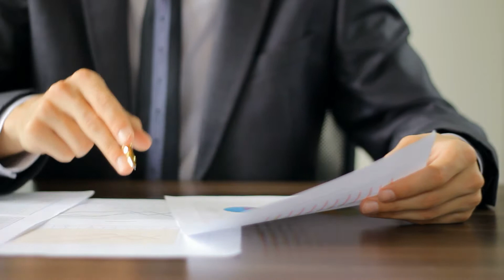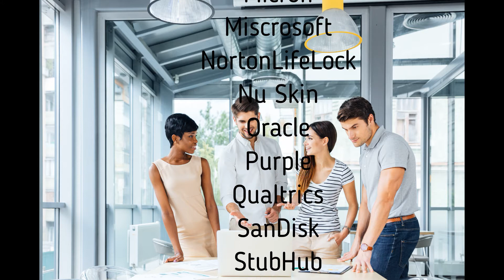Where are the MOST Affordable Houses in Utah?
Top 5 -  Where are the Affordable Houses in Utah?

Rod and Melody Moser with NextHome Navigator compiled the information for today’s Living in Utah episode where they uncover what it is like to live in Utah. Today's episode will share the Counties with the most affordable homes along the Wasatch Front in Northern Utah. They were surprised at Number 1, watch til the end and comment if you agree or not with the statistics.

The research:

Rod and Melody visited the Wasatch Regional Multiple Listing Service for the most accurate information. To create the search, they included the Northern Utah Counties from Utah county to the Idaho border. Then they took out mobile and manufactured homes. And ranked the counties on the number of available homes under the statewide median sales price of $430,000.  Once ranked, they dove into each counties‘ statistics for you to see a clear picture of the cost of housing across the state.

Watch the videos for the results of the search.

Rod and Melody Moser
NextHome Navigator

FREE REAL ESTATE HOW TO’s
See inside houses BEFORE they hit the market!